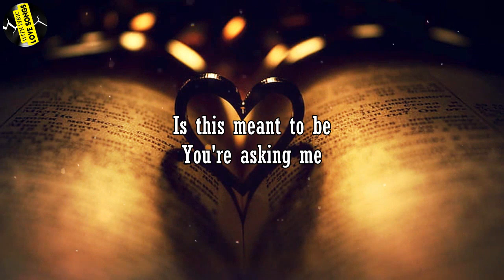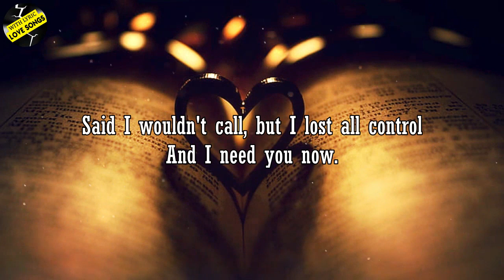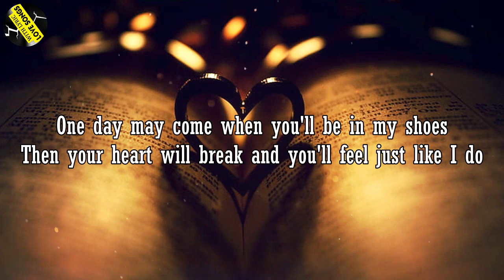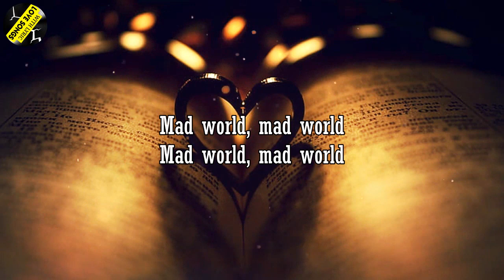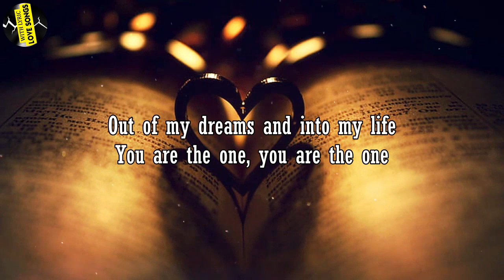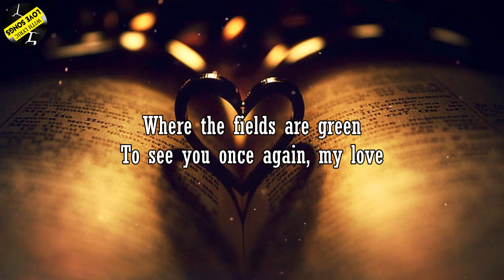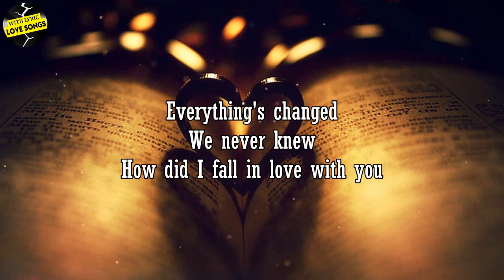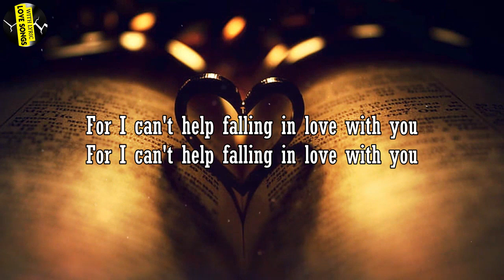Most Old Beautiful Love Songs Of 70s 80s 90s 🌹🌹 Best Romantic Love Songs